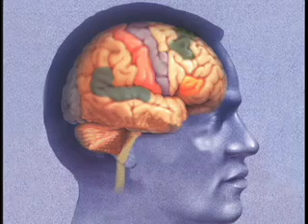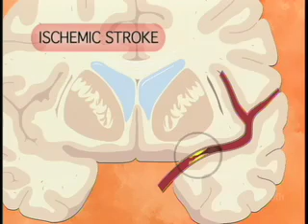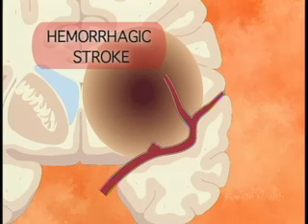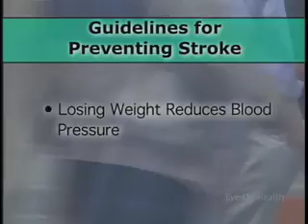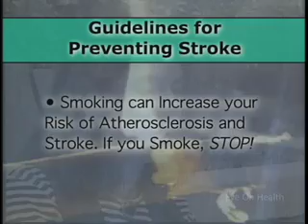EYE ON HEALTH - Pt.1-STROKE - NEW HOPE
Producer/Director/Writer: Joe Vertino EYE ON HEALTH - NEW HOPE FOR STROKE- Pt.1 -
L. N. Hopkins, MD. Minimally invasive options for the prevention and treatment of stroke. The Toshiba Stroke Research Center at the University at Buffalo is an important partnership between the university's Department of Neurosurgery and Toshiba. Working together, our ultimate goal is the total elimination of stroke. L. N. Hopkins, MD, who was instrumental in developing the partnership with Toshiba, has been named director of the center. Professor and Chair of the Department of Neurosurgery at the University at Buffalo and Chief of Neurosurgery at Millard Fillmore Hospital, Dr. Hopkins is recognized internationally for his work.